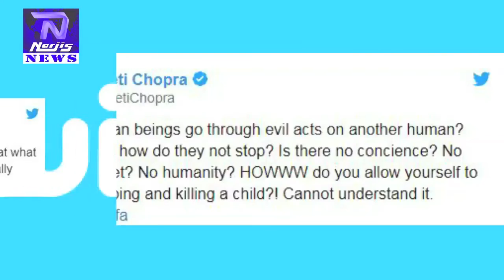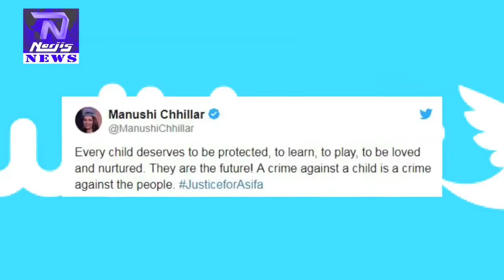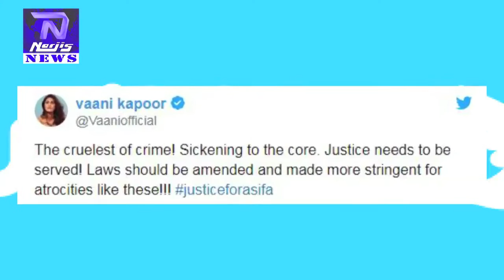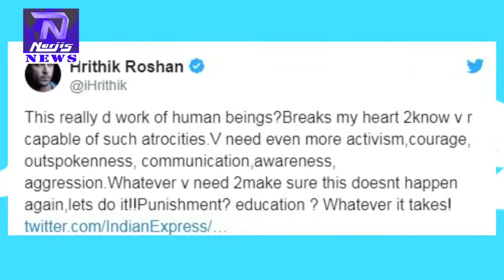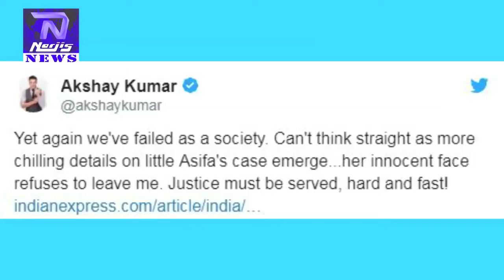BOLLYWOOD Celebrates Great Reaction On Asifa Kathua Case | Full News | Narjis News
Watch : BOLLYWOOD Celebrates Strong Reaction On Asifa Kathua Case | Full News | Narjis News